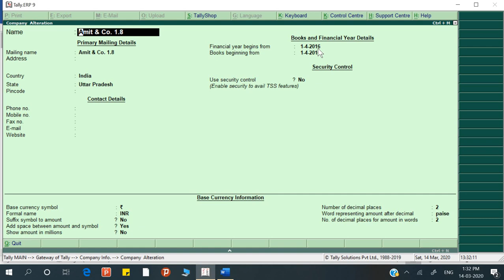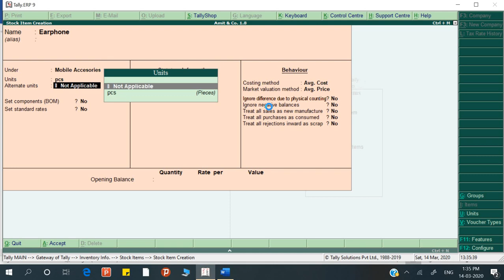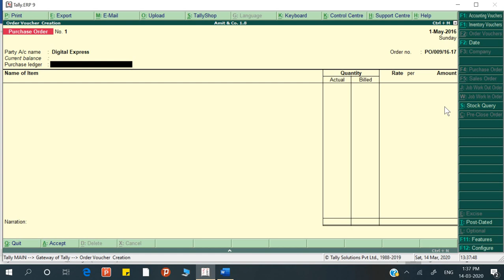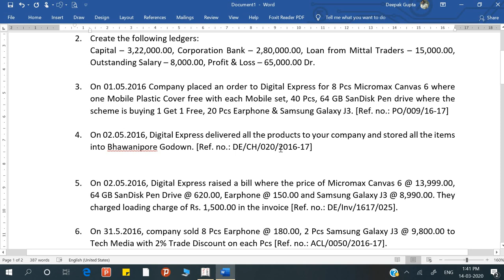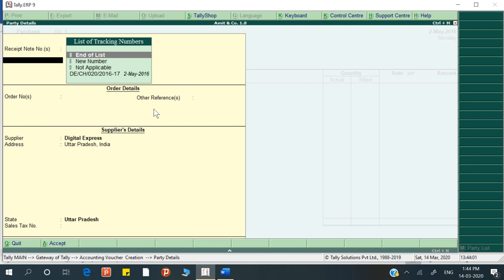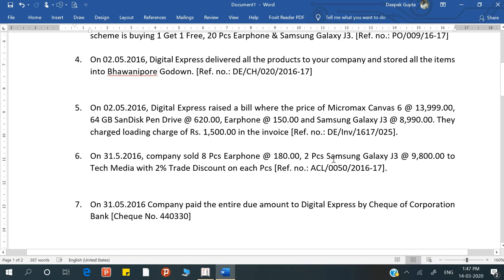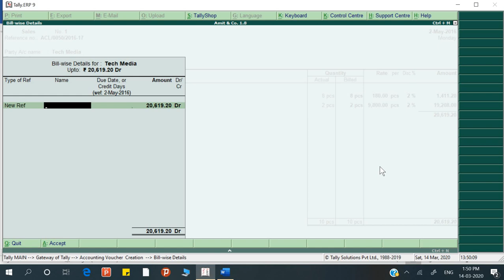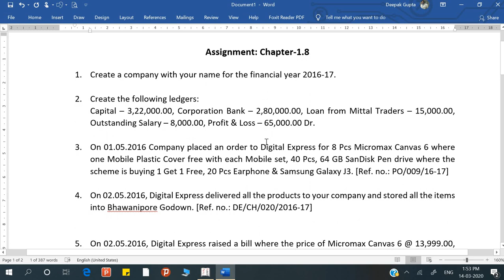Tally Day 21 by Deepak Gupta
In this video you can learn the use of separate discount column, Actual & billed quantity, Allow zero value entry & additional cost of purchase in Tally.